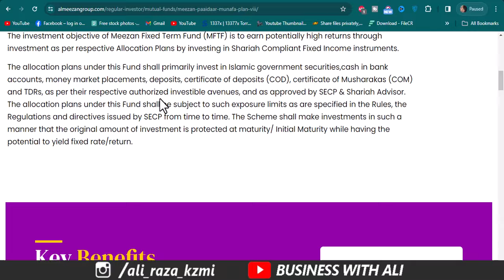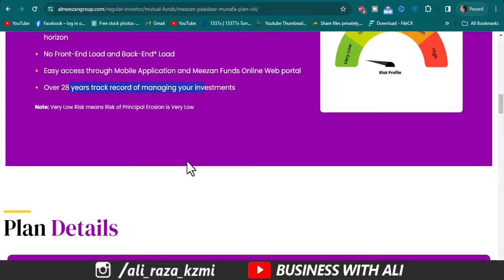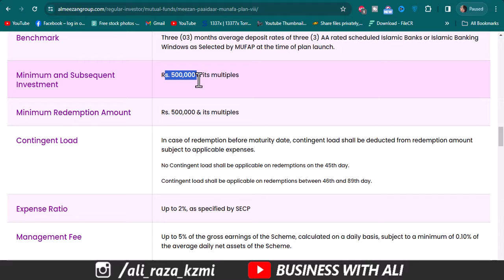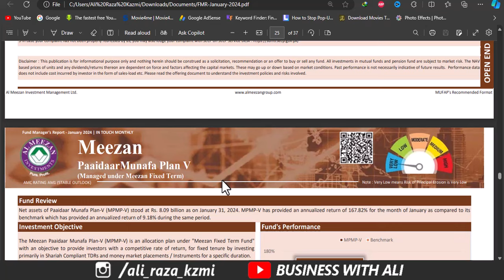Meezan Bank Paaidaar Munafa Plan (8) 2024 | Meezan Best Investment Plan with High Returns 2024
al meezan investment,meezan paidar munafa plan,meezan paaidaar munafa plan 5,meezan investment plan,meezan mutual funds,meezan bank monthly profit
______________Follow me __________________________

City 41
Elction Box
Business Chowk
Helan MTM Box
Q tech
Grow With Haider
Bank News